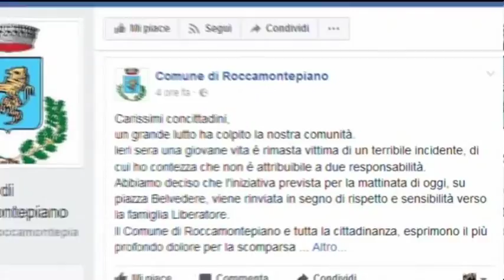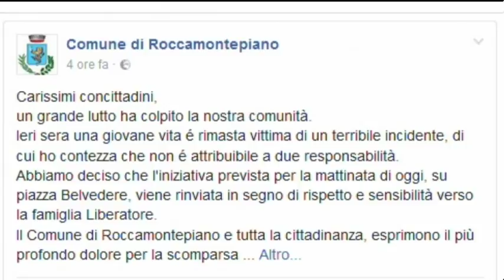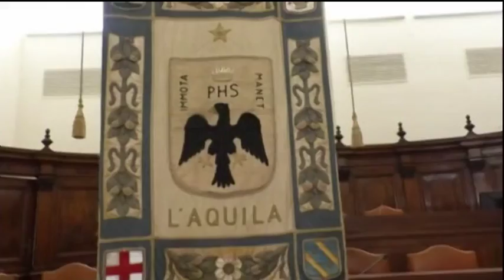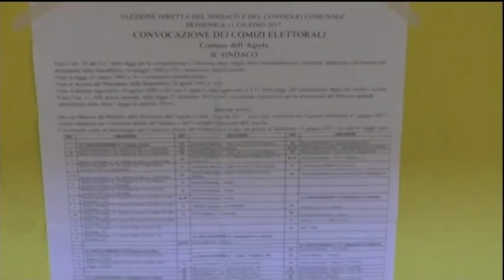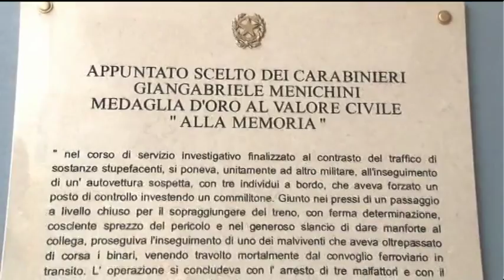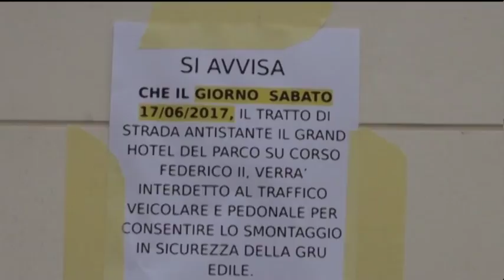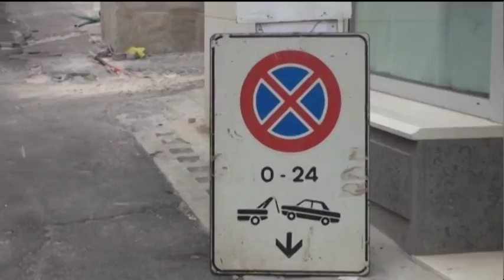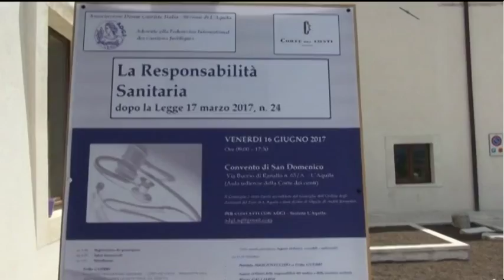TgSei edizione della notte sabato 17 giugno 2017